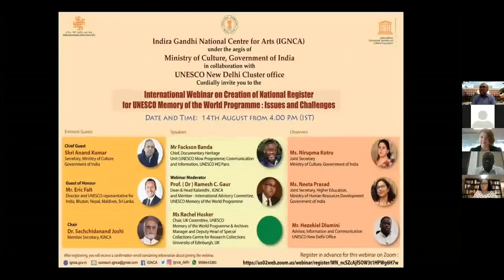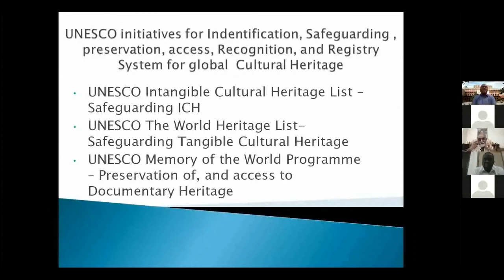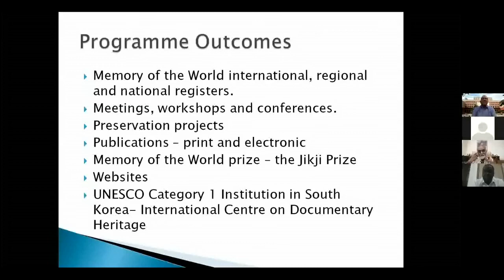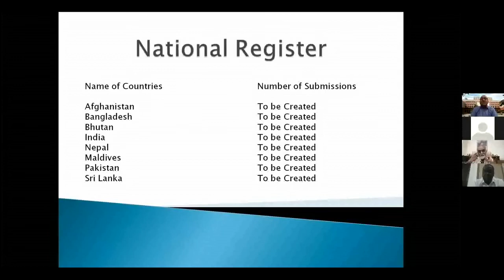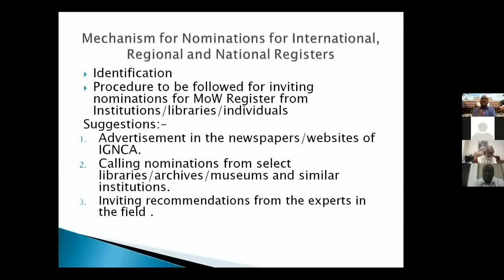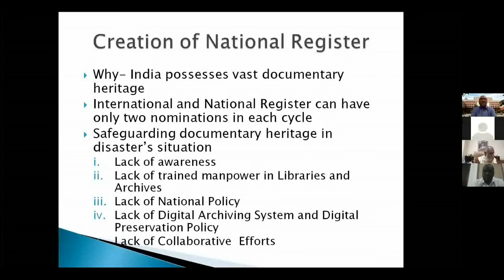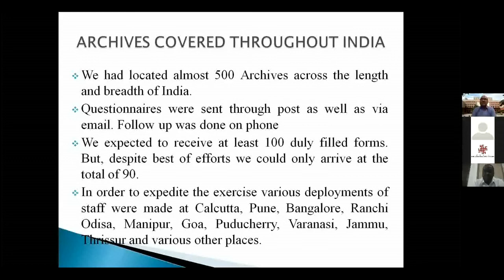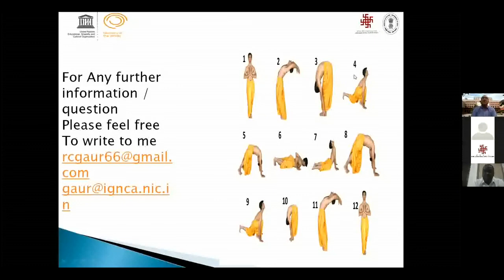Creation of National Register for UNESCO Memory of the World Programme; Issues and Challenges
International Webinar on Creation of National Register for UNESCO Memory of the World Programme; Issues and Challenges

Speakers:

Mr. Fackson Banda, Chief Documentary Heritage Unit, (UNESCO Mow Programme), Communication and Information, UNESCO HQ Paris
Ms. Rachel Hosker, Chair,UK Committee, UNESCO Memory of the World Programme & Archives Manager and Deputy Head of Special Collections Centre for Research Collections University of Edinburgh,UK
Ms. Nirupma Kotru, Joint Secretary, Ministry of Culture, Government of India
Ms. Neeta Prasad, Joint Secretary, Higher Education, Ministry of Human Resources Development, Government of India
Mr. Hezekiel Dlamini, Advisor, Information and Communication, UNESCO New Delhi Office

Chief Guest: Shri Anand Kumar, Secretary, Ministry of Culture, Government of India
Guest of Honour: Mr. Eric Falt, Director and UNESCO Representative for India, Bhutan, Nepal, Maldives, Sri Lanka
Chairperson: Dr. Sachchidanand Joshi, Member Secretary, IGNCA
Session Moderator: Prof. (Dr.) Ramesh C. Gaur, Dean & Head, Kalanidhi Division, IGNCA and Member – International Advisory Committee, UNESCO Memory of the World Programme

Date: 14/08/2020